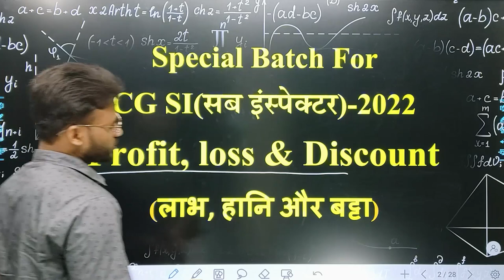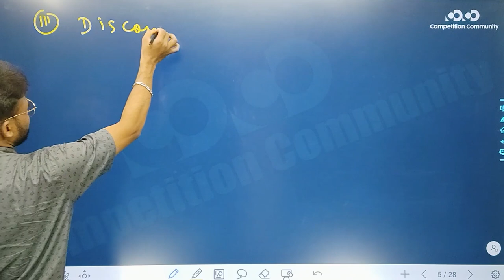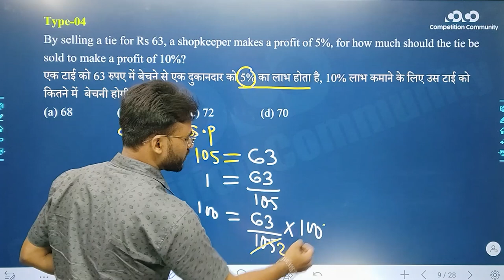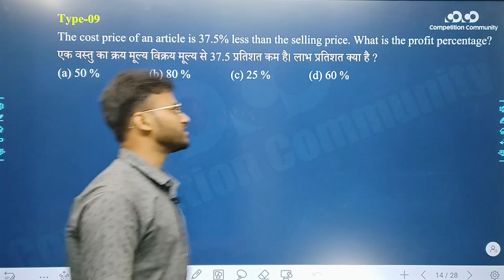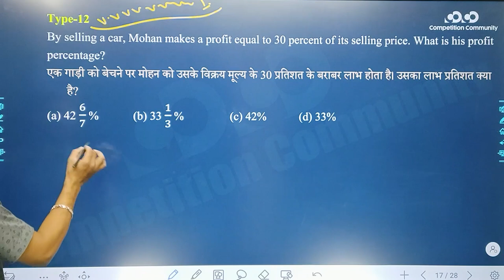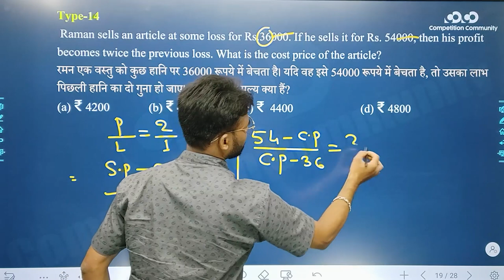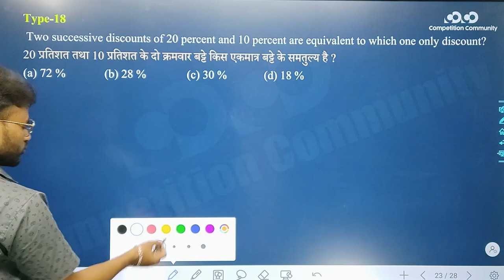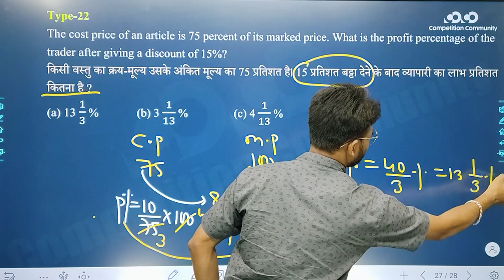SI Prelims | Mathematics | Lecture-4 | Profit, loss and discount | By Mithun Sir